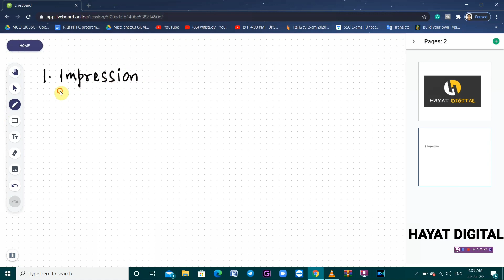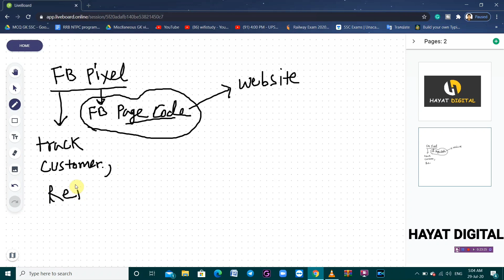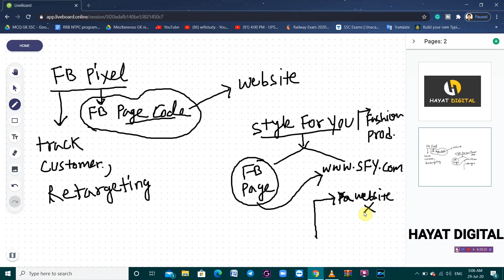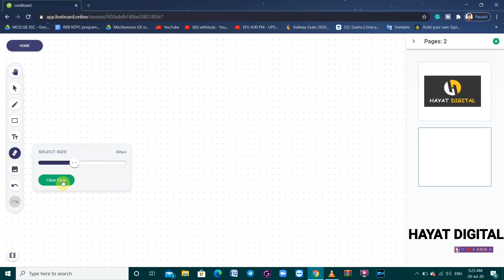3 IMPORTANT TERMS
Hayat Digital a Digital Marketing Agency